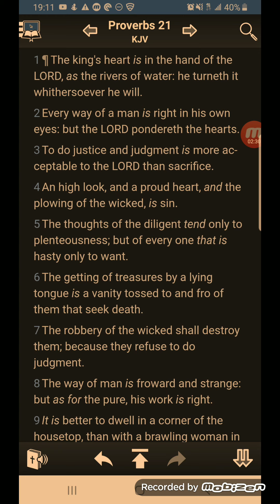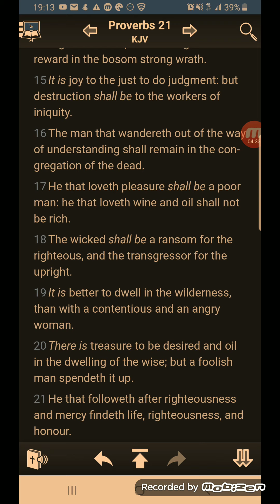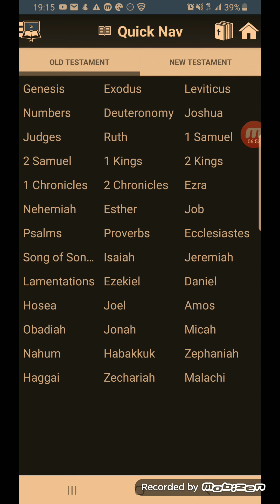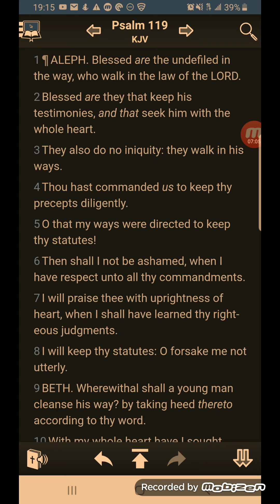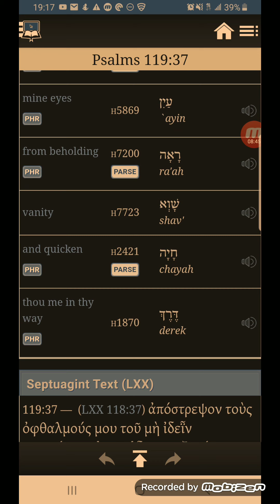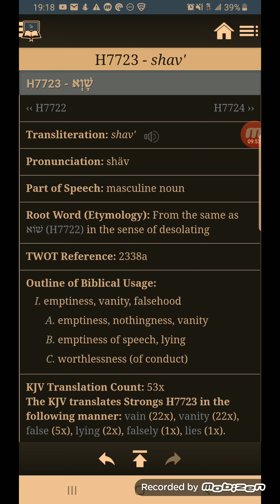Trim your pleasures and Delights